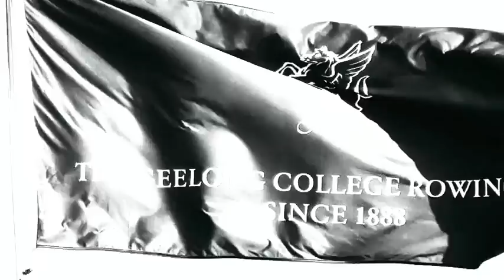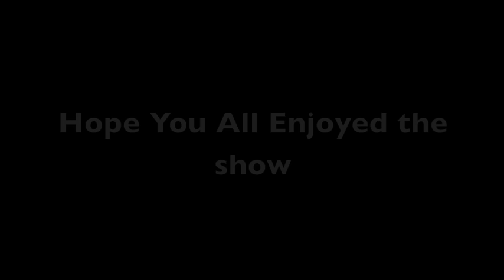The Geelong College Boys 2nd VIII - The Muckies 2014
The Geelong College Boys 2nd VIII of 2014

Video made by Sir Liam Watson

In no way do I own these songs heard in this video. Songs include

Placebo - Loud Like Love